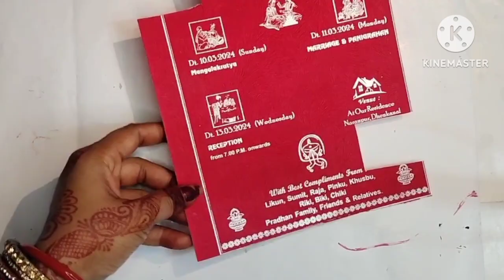beautiful wall hanging decor idea#beautifulpaperwallhanging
Beautiful wall hanging decor idea